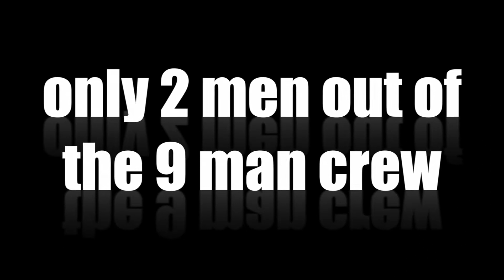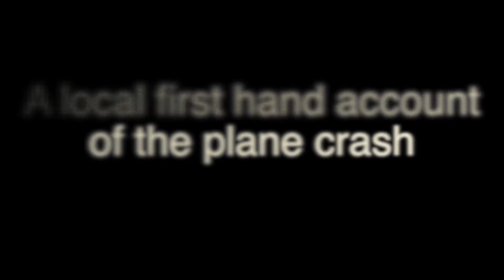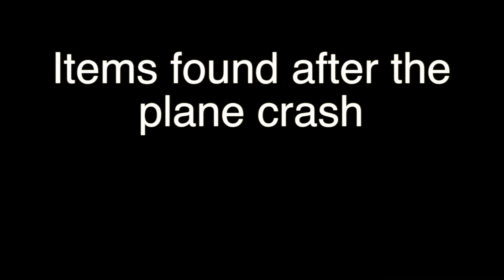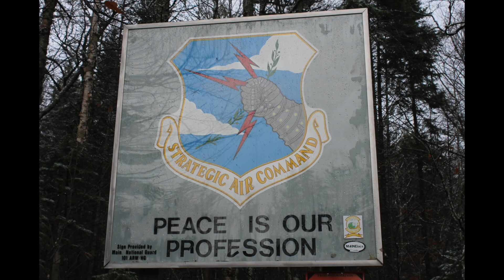B 52 Bomber Plane Crash Maine Tour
Join Northeast Whitewater for an informative guided history tour of the B52 Crash Site located near Moosehead Lake!